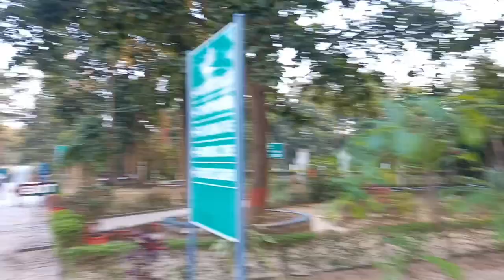Top 10 famous Place in Ranchi, Tourist Places in Ranchi , Jharkhand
Top 10 Famous Places in Ranchi , Tourist Place in Ranchi | Jharkhand Tourism | India

Hey Friends,

In this video we trying to cover Biodiversity Park to help you for Ranchi tour plan.
hello you friend
Ranchi is situated in Jharkhand . Ranchi is good explore in January Month their are so many flower are growing and it is peace full area
n this video we trying to cover Biodiversity Park to help you for Ranchi tour plan.

your Quires
Ranchi,
ranchi place ,
ranchi tourist place ,
ranchi tourist place list,
ranchi tour plan,
best place in ranchi,
ranchi tourist spot ,
ranchi highlight ,
famous place in ranchi ,
ghumne ki ranvhi me
sabse acchi jgh ranchi me
beatutiful place in ranchi
masti in ranchi